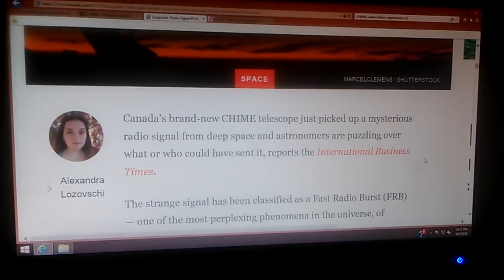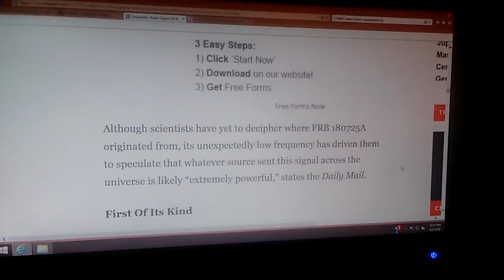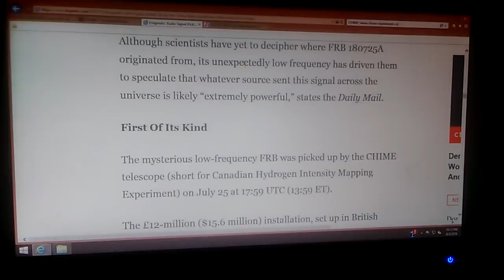FRB@ 400 MHz? Unbelievable "fast radio burst"(1)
Canada has a new toy called the Canadian hydrogen intensity mapping experiment.  CHIME,  for short,  is a transit radio telescope consisting of 4 reflectors oriented north/south, plus a powerful F X corelator located at the Dominion Radio Astrophysical Observatory near Penticton,  British Columbia.  I wish I could tell you more about this other than "Possible explanations include" bursts from magnetars, exploding black holes, and yes, highly advanced alien civilizations.
Important that I include...
Any gestures of good faith will help me...help others. Thank you in advance for your kind words, thoughts and support. Digiduit